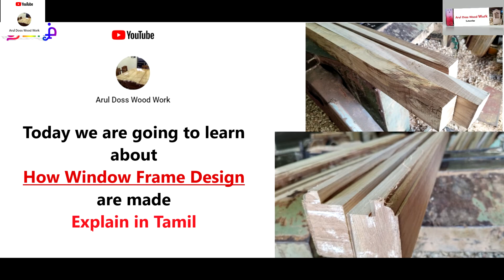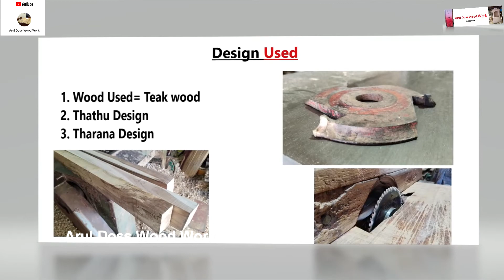Window Frame Design- ஜன்னல் சட்டம் வடிவமைப்பு மரம்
This video going to learn about How Window Frame design are made @aruldosswoodwork7530
ஜன்னல் சட்டம் வடிவமைப்பு மரம்

About Video
Wood used: Teak wood Second quality
Design bit- Tharan design bit
Blade used- Saw Blade
Machine- Heavy Duty planer Machine